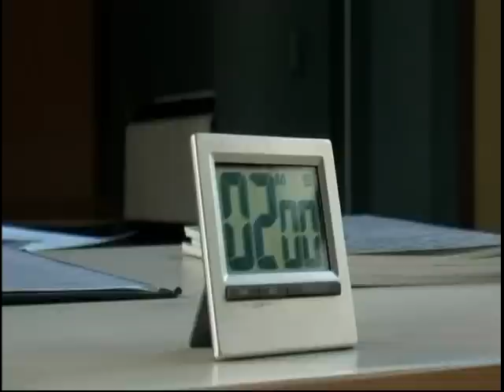Mensa på Senkveld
English below:
Thomas & Haralds utfordring var... å skåre høyest på intelligenstesten som Mensa Norge tilbyr. Her kan du se hvordan det gikk!
Tøffe som f, de gutta der.
Takk til Morten Øen som jobbet knallhardt for å få testen på plass, og alle de andre som ikke synes.

Vil du høre hva Håkon driver med nå? Besøk

English: This is from a show called Senkveld. Thomas and Harald challenged each other. The challenge I participated in was ... getting the highest score in the IQ-test administered by Mensa Norway.
I must say, I still find it admirable that they dared. I know that my IQ is in the top 99.5% - I would still hesitate to participate in something like this. What if I had a bad day, and scored in the low 70%?